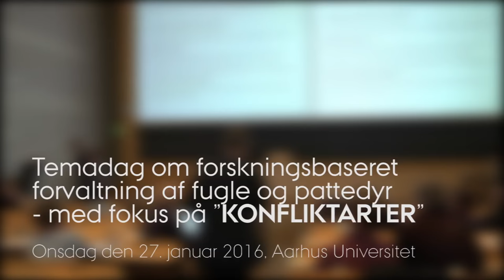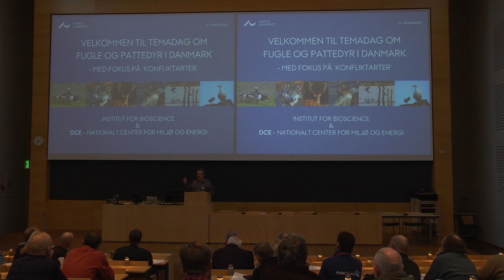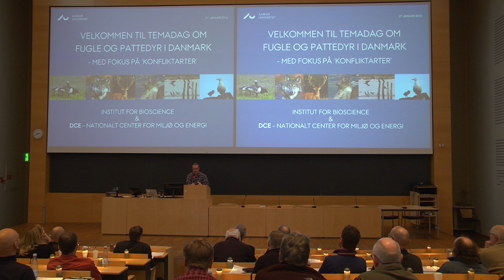Henrik Bertelsen: "Fagligheden skal i fokus"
Henrik Bertelsen fra Landbrug og Fødevarer og medlem af Vildtforvaltningsrådet opsummerer indtrykkene fra temadagen om vildtforvaltning, der blev afholdt på Aarhus Universitet den 27. januar 2016